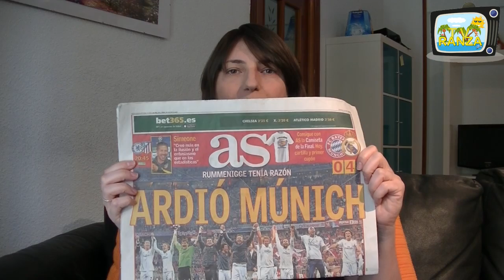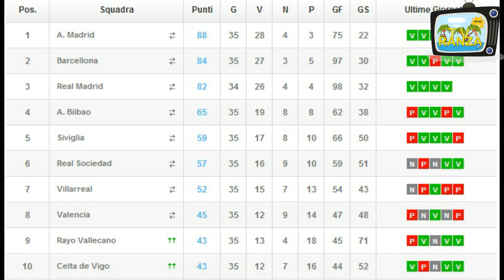Real Madrid vs Atlético, derby madrileno nella finale di Champions League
Sarà il derby tutto madrileno a decidere il nuovo campione della Champions League. I merengues cercano la 'Décima' e l'Atlético, alla sua seconda finale, la prima vittoria della coppa dalle grandi orecchie. Ancelotti contro Simeone, due stili di gioco completamente diversi che stanno ottenendo entrambi ottimi risultati, come dimostra anche il testa a testa che tiene ancora viva la Liga.
Il Barcellona segue la scia nella speranza di un errore dei rivali, ma il protagonista di giornata è Dani Alves e la banana lanciatagli da un 'tifoso' del Villarreal, che è stato bandito a vita dalla sua squadra.
In Europa League, sfida iberica tra Siviglia e Benfica, che ha eliminato nel suo stadio la favorita Juventus.